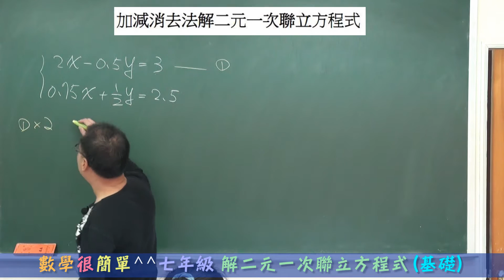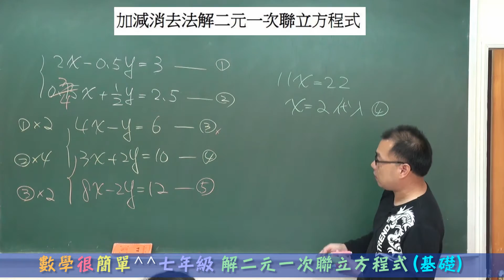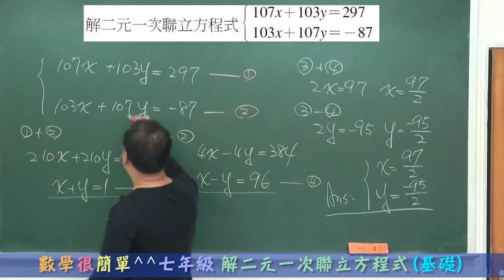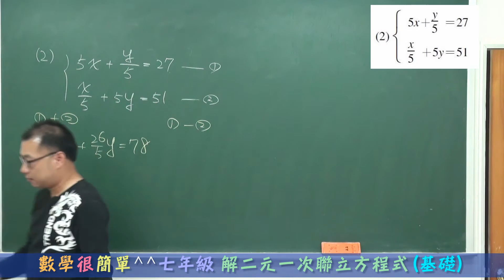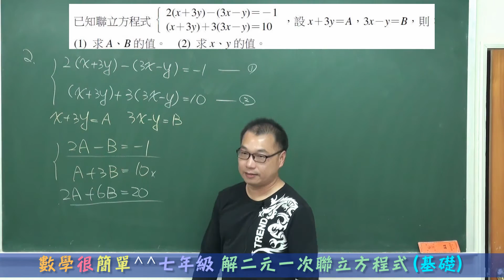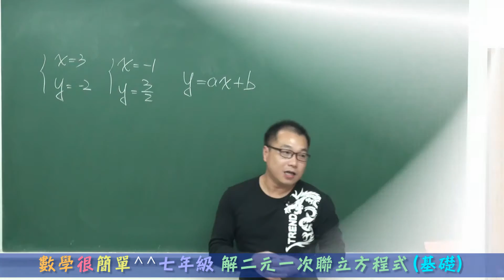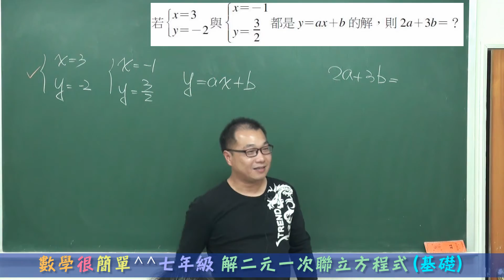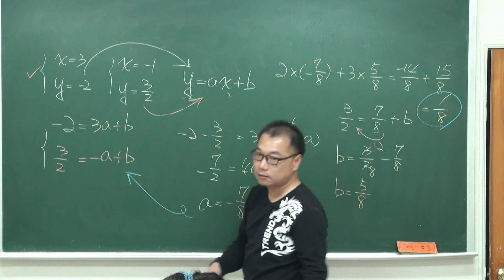⭐️⭐️⭐️數學很簡單^^ 七年級下學期 CH1-2 解二元一次聯立方程式~進階題型 (國一數學線上教學) ⭐️⭐️⭐️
💙國中七八九年級~免費數學影音課程一覽表

🆓 何肇忠老師曾任建勝文理補習班、摩林文理補習班、少芃文理補習班，桃園市、台北市兒童課後照顧服務人員認證訓練班之數學作業指導與電腦教學授課講師。